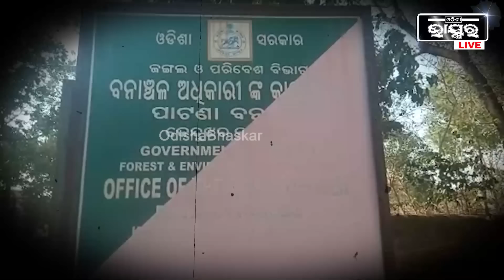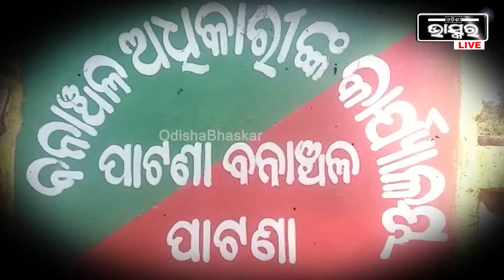କେନ୍ଦୁଝରରେ ୪ ମଈଁଷିକୁ ମାରିଲା ବାଘ, ହେଲେ ଖାଇଲା ଗୋଟିଏ